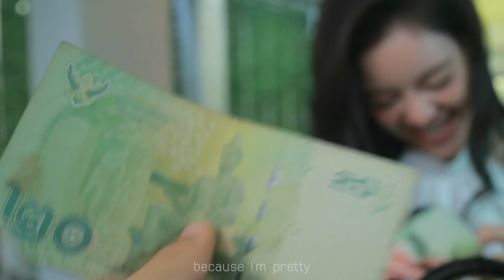พี่ไอซ์สายเปย์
special thanks @mermaid.gallery